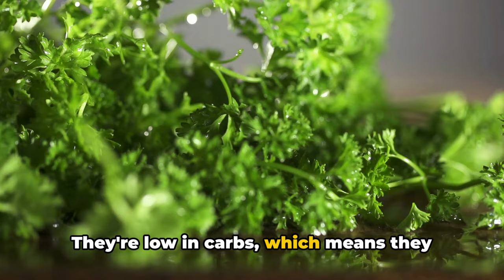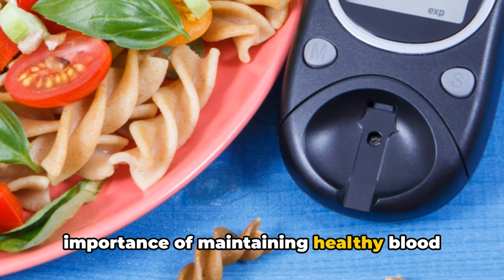Why Lowering Your Blood Sugar The Natural Way is Better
In this video, discover the most effective natural methods to lower your blood sugar levels. From dietary changes to lifestyle adjustments, learn how to manage your blood sugar naturally and optimize your health without relying solely on medications. Don't miss out on these valuable insights to take control of your well-being and live a healthier life.